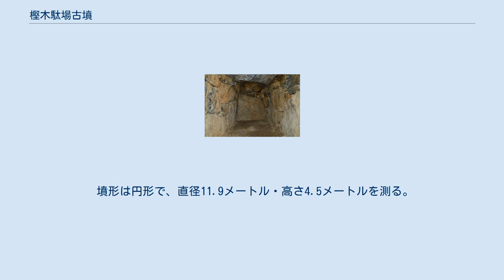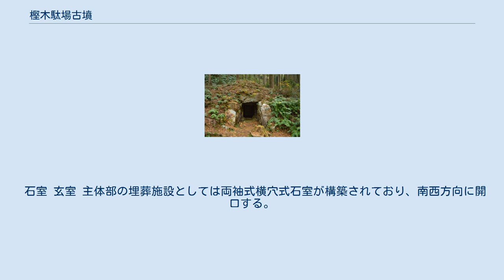樫木駄場古墳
樫木駄場古墳 / 樫木駄馬古墳（かたぎだばこふん）は、愛媛県西予市宇和町坂戸にある古墳。
形状は円墳。
坂戸古墳群を構成する古墳の1つ。
西予市指定史跡に指定されている。
 愛媛県南西部、宇和盆地西側丘陵の尾根斜面平坦地（駄場）に築造された古墳である。
付近の谷間には多数の古墳が分布し、明治初期には約70基が存在したというが、現在では本古墳以外の大半が消滅している。
 墳形は円形で、直径11.9メートル・高さ4.5メートルを測る。
主体部の埋葬施設は両袖式の横穴式石室で、南西方向に開口する。
石室は完存しており、宇和盆地では最大規模になるとして重要視される。
築造時期は古墳時代終末期の7世紀前半頃と推定される。
 古墳域は1974年（昭和49年）に旧宇和町指定史跡（現在は西予市指定史跡）に指定されている。
 石室 玄室 主体部の埋葬施設としては両袖式横穴式石室が構築されており、南西方向に開口する。
 奥壁には一枚石が使用される。
天井石は玄室で2石、羨道で2石。
玄門には玄門柱石を伴う。
 石室の形態は宇摩向山古墳1号石室（四国中央市）・朝倉古墳（高知県高知市）との類似が指摘される。